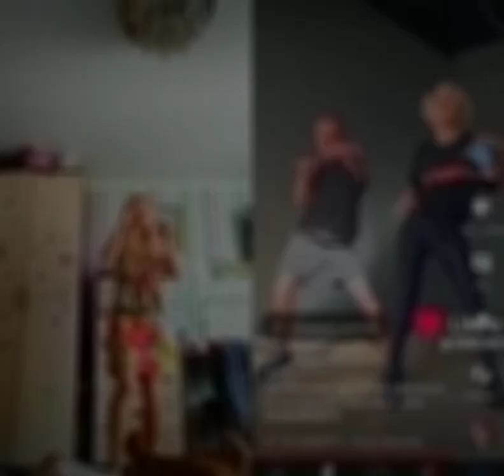Лучше не будет .(2)